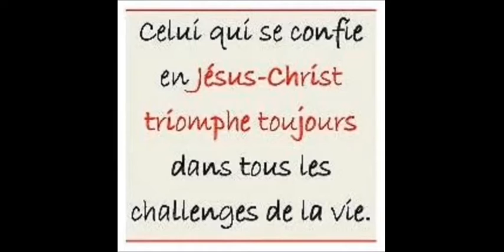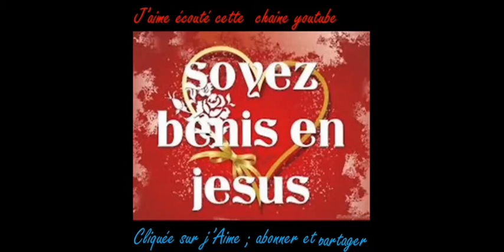josue 20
La Bible Josué 20
Je suis fidèle a cette chaine
Je suis heureux écouter la bible sur  cette chaine